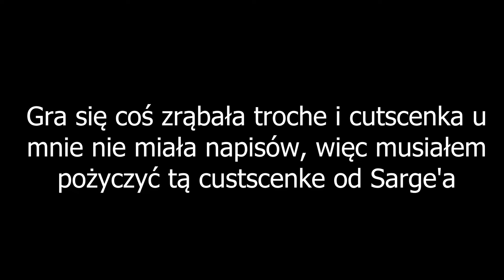Gniewny Duch - Młot i Kuźnia | Ghost of Tsushima Director's Cut #09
▼▼▼ROZWIŃ OPIS▼▼▼

Specyfikacje komputera (Computer Specyfications):
Procesor (CPU): Ryzen 7 7800x3d @ 4.2GHz (Turbo 5GHz)
Płyta Główna (MOBA): MSI MAG X670E Tomahawk WiFi
Pamięci RAM (RAM): Lexar Ares 32GB DDR5 6400MHz CL30
Karta Graficzna (GPU): PNY RTX 4080 16GB GDDR6X
Obudowa (CASE): Corsair 5000D Airflow
Zasilacz (PSU): be quiet! Dark Power 13 1000W 80+ Titanium
Chłodzenie (Cooler): Arctic Liquid Freezer II 280mm
SSD M.2: Kingston KC3000 2TB
SSD M.2: ADATA SX8200 Pro 1TB